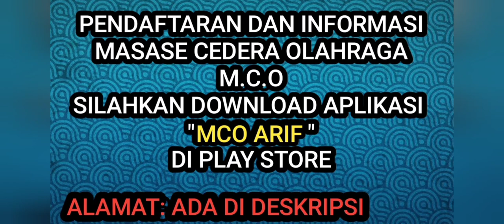LIGA 1 SLAMET BUDIONO BARITO PUTERA TERAPI MASASE CEDERA LUTUT